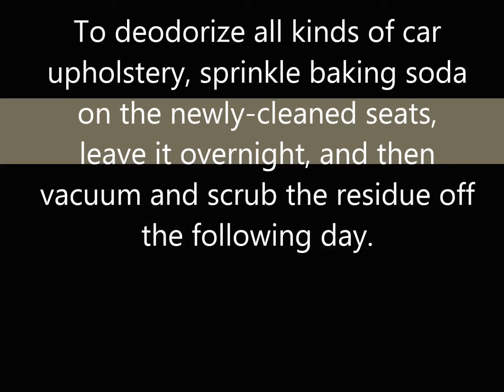5 Types of Car Upholstery and How to Clean Them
5 Types of Car Upholstery and How to Clean Them (full read)

Maintaining the beauty of your car upholstery can be a pain especially if you don’t know what it’s made of and how to clean it. To help you out, DetailXPerts, the first truck and car wash franchise that uses steam cleaning for vehicles, gives you an informational video about five of the most popular types of car upholstery and how to clean them in order to maintain their beauty and extend their usability. This video also contains clips from an actual DetailXPerts upholstery cleaning service.

The 5 Types of Car Upholstery
It is very important to know the material of your car upholstery to prevent premature damage due to the use of inappropriate cleaning products. Here are the most common types of car upholstery and cleaning recommendations:
1.Nylon. Start by vacuuming the upholstery to remove loose dirt and dust. Carefully scrub the upholstery’s surface with a sponge dipped in a pail of soapy water. Rinse off with a second sponge dipped in cold water and let dry.
2.Polyester. It is important that you use a product specifically formulated for polyester or microsuedes or mild baby soap. Otherwise you risk damaging the material. Better yet, use a steam cleaner to avoid water from seeping into the material.
3.Vinyl. Cleaning vinyl car upholstery is a breeze! Just wipe it off with a damp non-lint cloth and you’re done.
4.Faux leather. Remove visible dirt and dust with a feather duster. Follow it up with a vacuum cleaner. Wipe the upholstery with a damp cloth dipped into a bucket of soapy water. Rinse it immediately with a wet cloth and dry thoroughly.
5.Leather. Clean it as you would faux leather. Then, apply  a generous amount of leather conditioner. Spread it evenly.